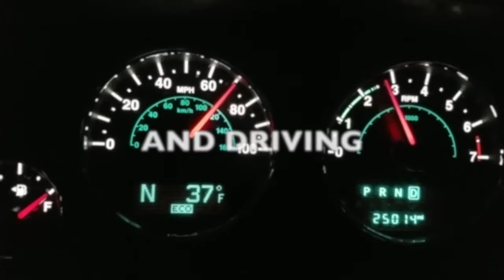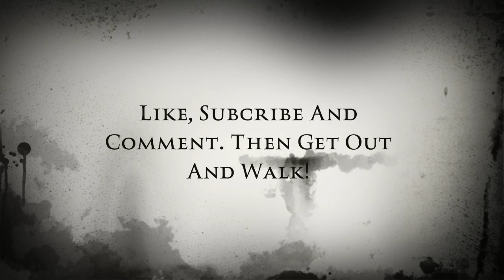Shane to Central Ohio - MARCH 4TH 2017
Now that the snow is falling, I had a minute to edit and get this video up! I had an awesome time with my hosts Lee, Darrin, Jonah and Wyatt up in central Ohio again! As always, thanks for having me fellas!